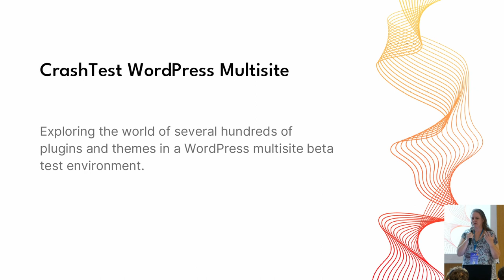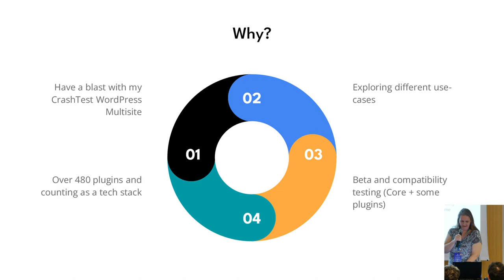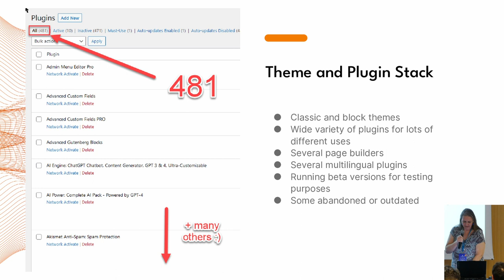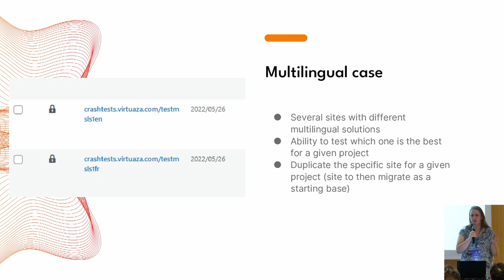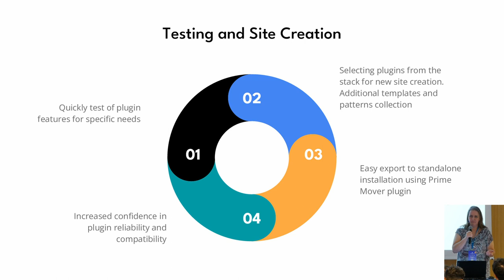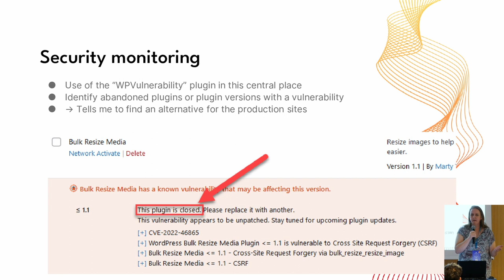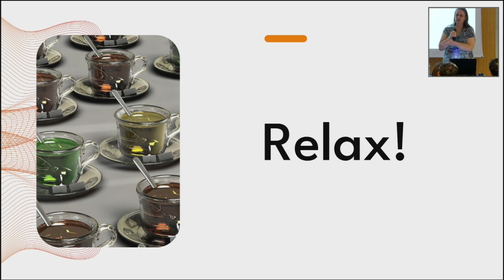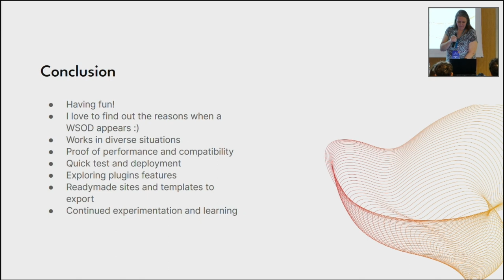Having a blast with my crash test multisite with 468 plugins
Are you curious about how my crash test site operates? It’s a multisite running on beta and boasting a staggering 468 plugins, including an assortment of page builders, multilingual plugins, and a variety of themes – all working together harmoniously. This cozy little space serves as my testing ground for everything that has been or will be installed on my clients’ or personal sites. My motto: if it works here, it’ll work anywhere.